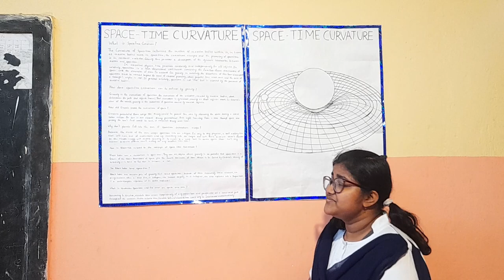Space time curvature ....Physics Exhibition: First Time in School level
75th Year Celebration of Jagacha High School